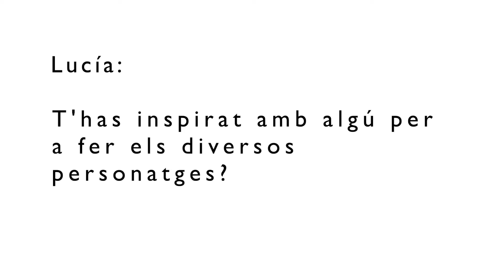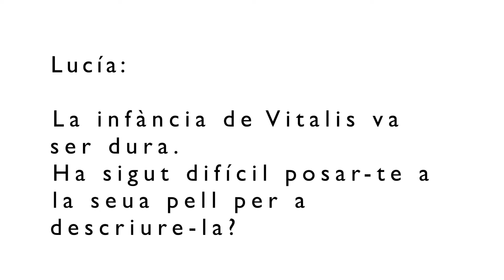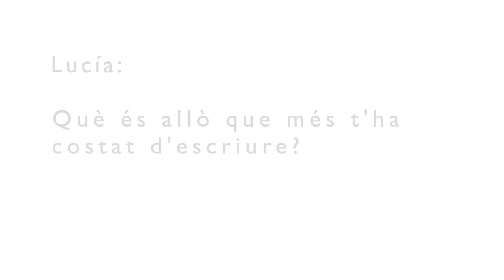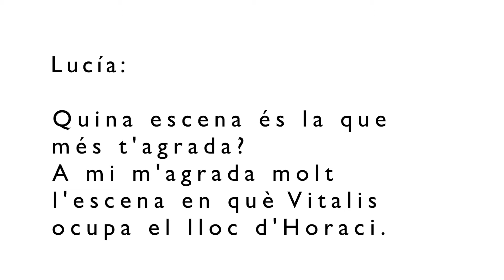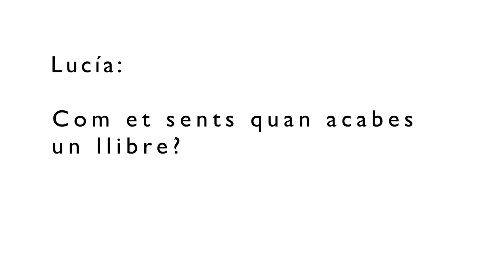Lucía entrevista a Pasqual Alapont pel seu llibre "Lluny de Roma"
Durant el mandat de l’emperador Claudi, la ciutat de Saguntum inaugura el seu portentós teatre. Per a l’estrena, durant les festes saturnals, es contracta una companyia de la mateixa capital de l’imperi! Vitalis, un esclau de la família de Lucius Baebo, s’ocuparà dels preparatius, però una conspiració es posa en marxa i amença amb tenyir de sang la celebració.

Lluny de Roma és el títol que enceta aquesta col·lecció de divulgació històrica que combina narració, il·lustració i còmic. Inclou, a més, un apèndix amb informació rellevant de l'època.